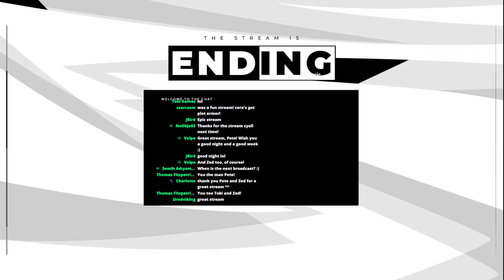🔴LIVE - Out on a Rampage | The Isle Evrima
Ceratosaurus gameplay!

PC specs:
Kingston Fury RGB DDR5 5600 MHz 32 gb